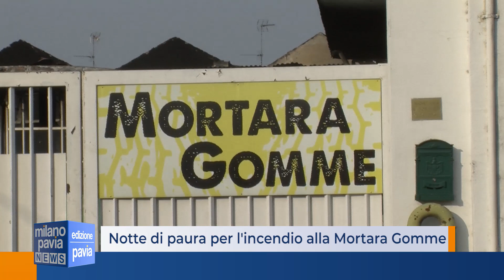Notte di paura per l'incendio alla Mortara Gomme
Esattamente quattro anni dopo il rogo della Eredi Bertè, Mortara torna ad avere paura a causa di un incendio. L’allarme scatta attorno alle 22 di lunedì sera, in via Lomellina. La gente scende in strada e comincia a filmare con i telefonini, divulgando i video in rete attraverso i social. Ad andare a fuoco è il capannone di un gommista, la Mortara Gomme.
I locali finiscono completamente distrutti, i danni sono molto ingenti. Le fiamme sono visibili anche a lunga distanza, dai palazzi più alti della città arrivano segnalazioni. La paura è tanta, anche perché a pochi metri di distanza dal gommista c’è una casa di riposo, la Fondazione Marzotto. Fortunatamente gli ospiti non corrono alcun rischio, e non è stata necessaria l’evacuazione.
L’aria, nelle immediate vicinanze del rogo, si è però fatta irrespirabile. Un odore acre, a seconda della direzione del vento, viene avvertito anche da molto distante. Sul posto convergono diverse squadre dei vigili del fuoco, che hanno ragione delle fiamme. L’incendio viene domato nel giro di un’ora, ma molto più tempo servirà per completare il lavoro e mettere in sicurezza l’area.
Il giorno dopo è il momento delle indagini sulle possibili cause, che al momento rimangono ancora da accertare. Il caso è stato preso in carico dai carabinieri, che hanno acquisito le prime informazioni. Resta la conta dei danni, assai ingenti, e il contraccolpo sulla popolazione per l’ennesima notte di paura in Lomellina.